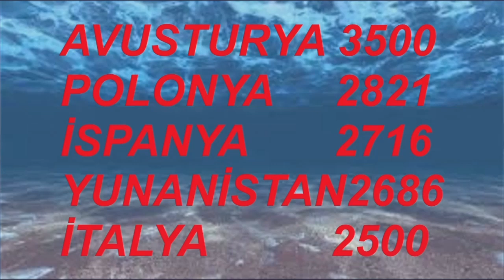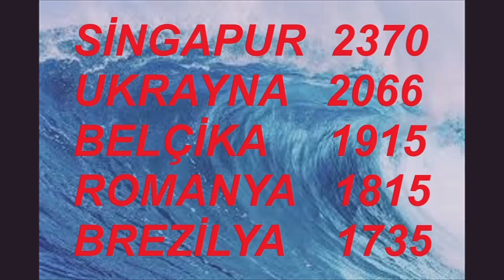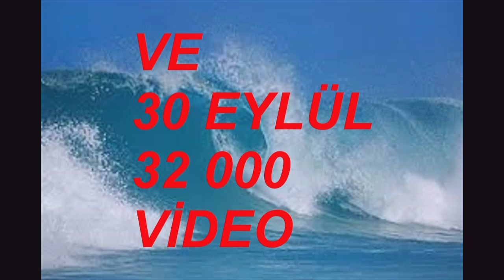10 EKİM 24 SAAT: 17.00 KALKAN OTOBÜSLER BURSA TERMİNAL VİDEO NO: 32400